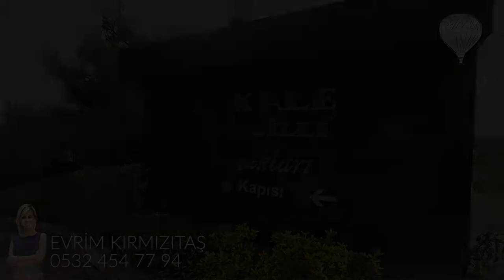EVRİM KIRMIZITAŞ - İSTANBUL ÇENGELKÖY'DE BOĞAZ MANZARALI FIRSAT VİLLA!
EVRİM KIRMIZITAŞ - 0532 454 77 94